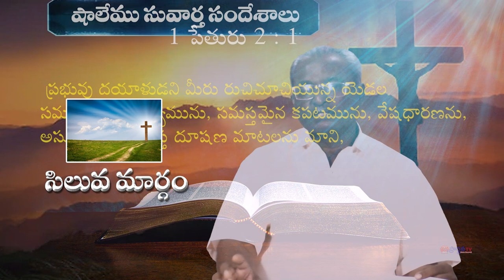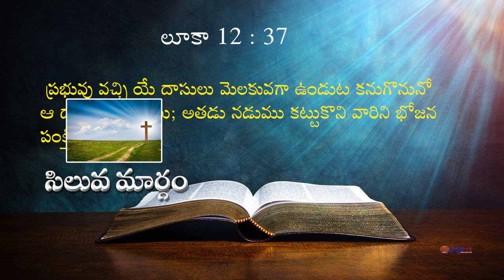12 03 2024 BRO. Kaile Vijay Babu garu అంశం : సిలువ మార్గం